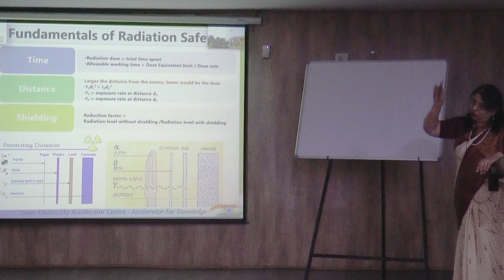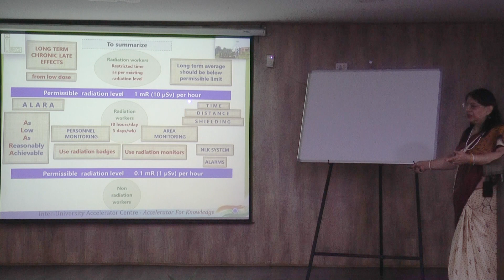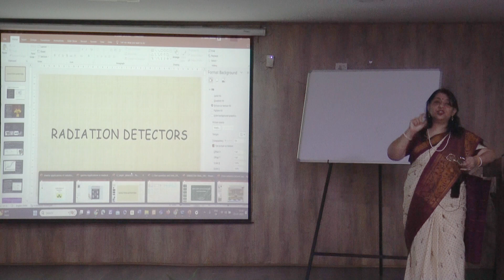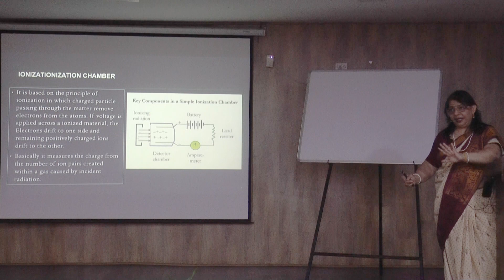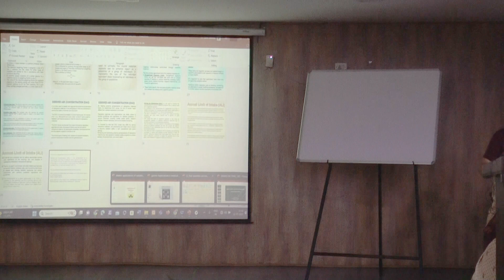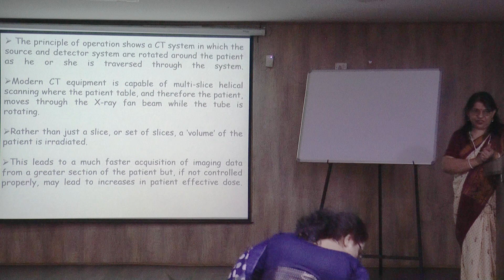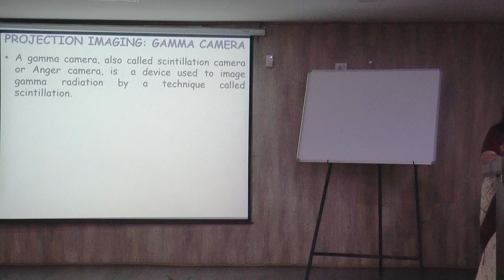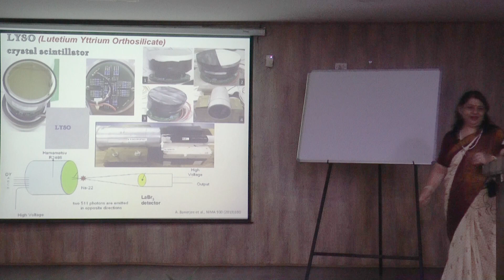Day-6: Radiation Quantities, Units, its Detection and Monitoring Devices by Prof. Punita Verma